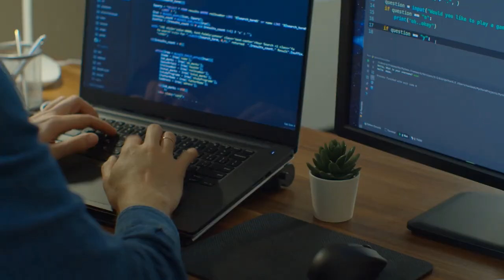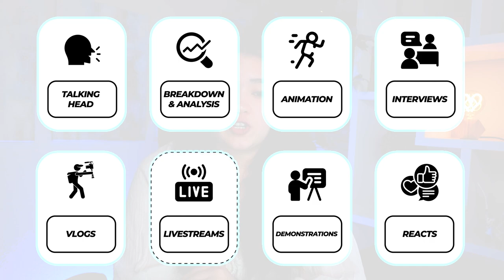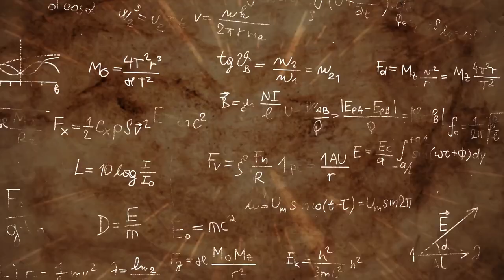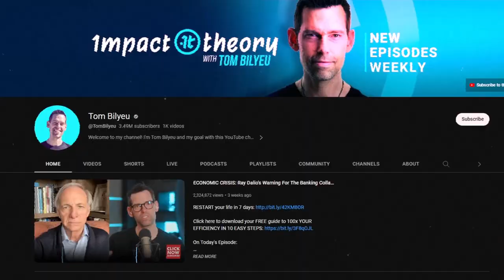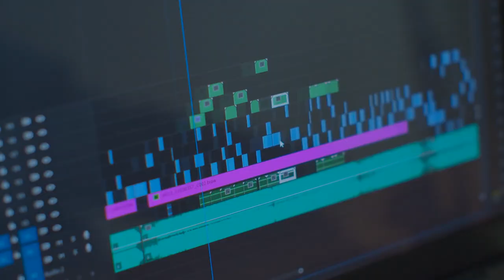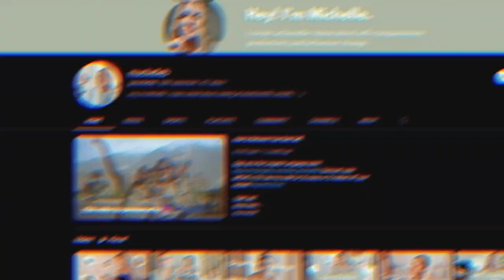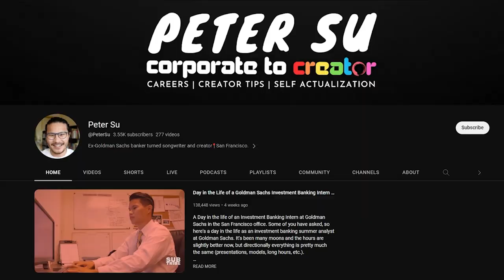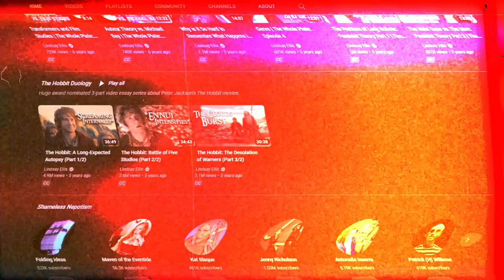How to Turn Your Knowledge Into a YouTube Channel in 2023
How can you turn your knowledge into YouTube videos people will actually watch, videos that can make you money?

In this video, I'll teach you how to turn your knowledge into a YouTube channel. I’ll break down the 8 key video formats you should consider, so you can get a good idea of what they entail and whether or not they may be a good option for you.

And at the end of this video, I’ll present you with a video format selection framework to help you identify exactly what format, or formats, are the best fit for your niche, audience, and style.

THE BEGINNER'S GUIDE TO YOUTUBE
Discover your niche, build your studio, craft compelling videos, unlock the YouTube algorithm, and more as you embark on the journey to monetization

TIMESTAMPS
00:00 - Intro
00:40 - Why Video Format Matters
03:05 - Talking Head
04:35 - Breakdown/Analysis
05:47 - Animation
06:45 - Interviews
08:18 - Live Streams
09:45 - Demonstrations
11:03 - Vlogs
12:14 - Reactions
13:42 - Video Format Selection Framework

The Neuroscience of YouTube | The Science Behind Good YouTube Videos in 2023

SHOP EQUIPMENT:
Sony ZV-1 Camera
Rode Microphone
LED Accent Light
Flexible LED Light Panels
White Umbrellas